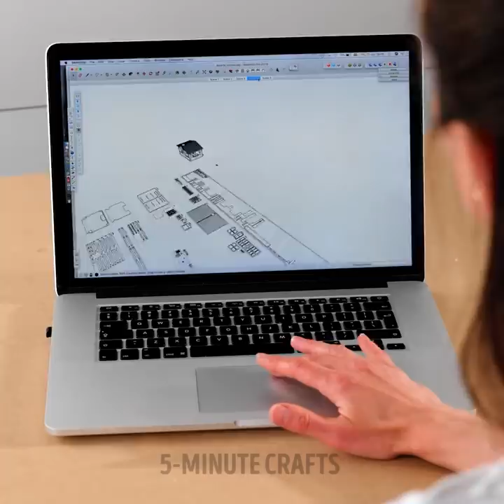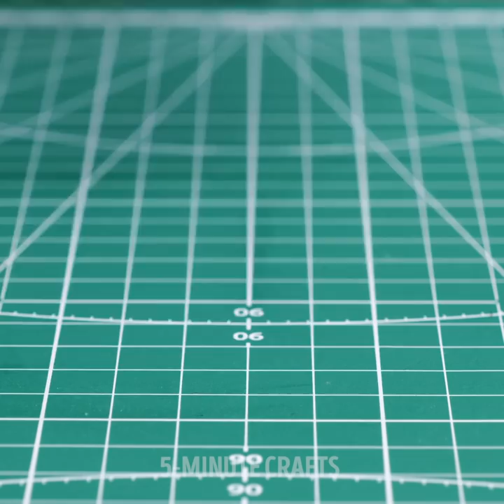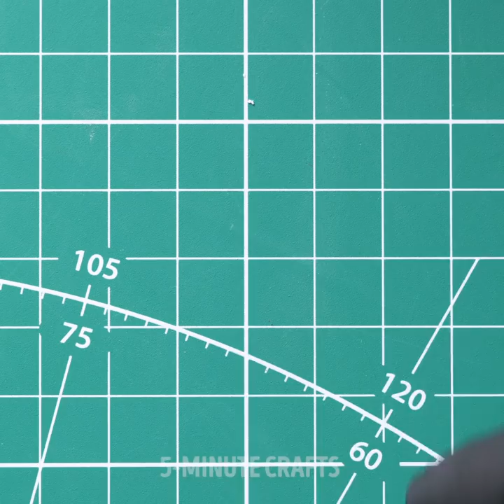Handmade Miniature House || DIY Tiny Furniture And Spooky Haunted House!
TIMESTAMPS:
00:13 Spooky haunted Halloween mansion
03:10 Fascinating miniature house
04:08 DIY tiny chair
06:37 Amazing miniature model of a flower shop
11:13 DIY shower cabin